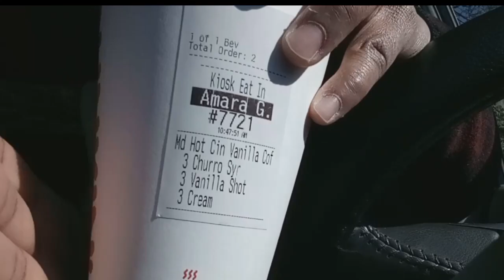[ NEW ] DUNKIN' COFFEE FLAVOR [ CINNAMON VANILLA ]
TREATED MYSELF TO A NEW FLAVORED COFFEE FROM DUNKIN' DONUTS.